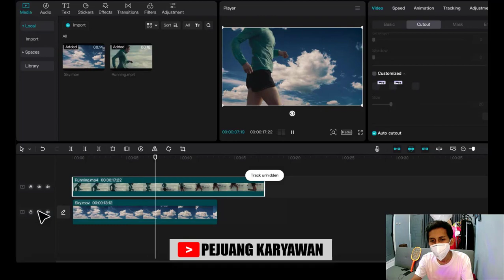AUTO CUTOUT CAPCUT | Tutorial Capcut PC untuk pemula cara menggunakan AUTO CUTOUT